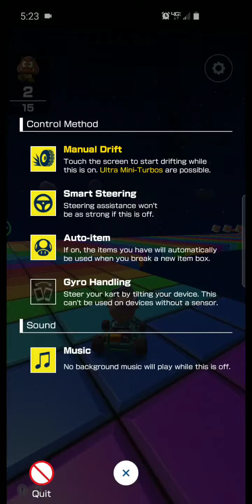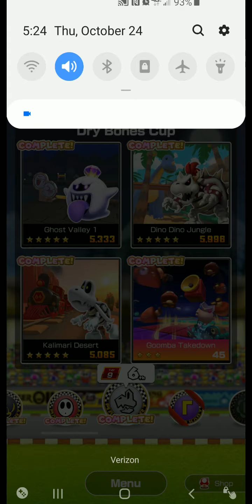Dry Bones Cup (Halloween Tour) - Mario Kart Tour